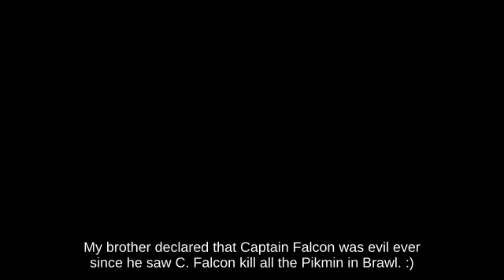😎Self-Destruct Sheik with Daisy attacks with Bullet Bill Wii🥟🍯